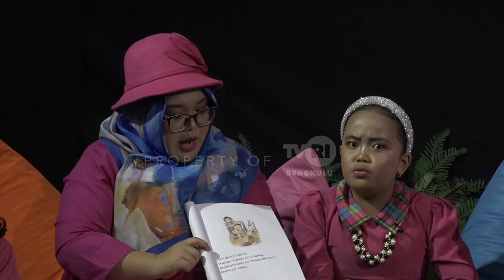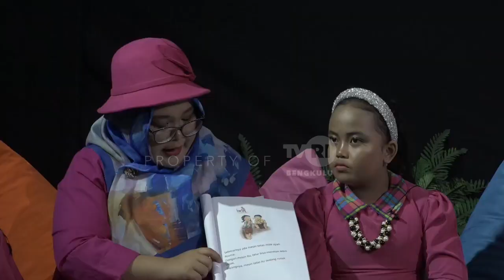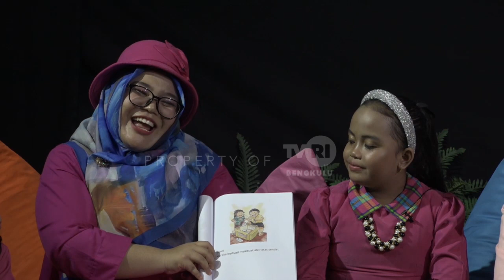DONGENG MENCARI INDUK PENGGANTI SEGMEN 3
PENDONGENG : MADYA PUTRI UTAMI
AUDIANCE : SANGGAR KITO BERSAMO